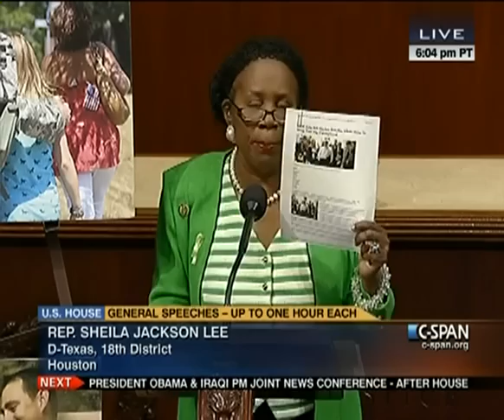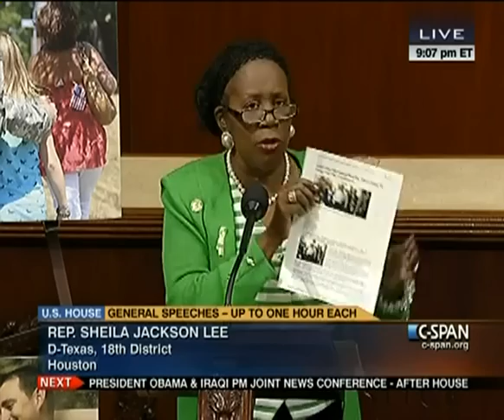House Session 2011-12-12 (20:46:15-21:48:54)